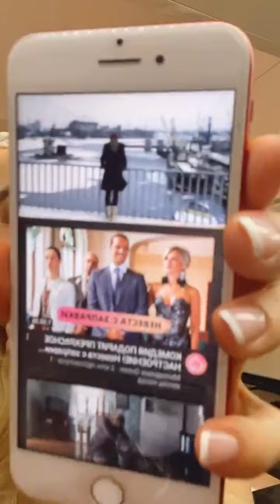Лена Баранова в прямом эфире 17.03.2021.